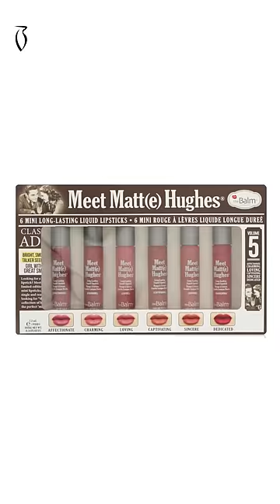Makeup Tutorial By The Real Fouz - ميكب توتوريال ذا ريل فوز